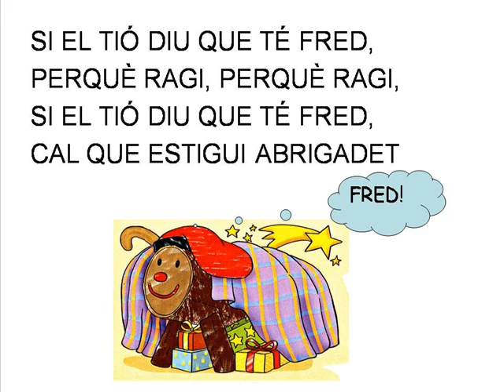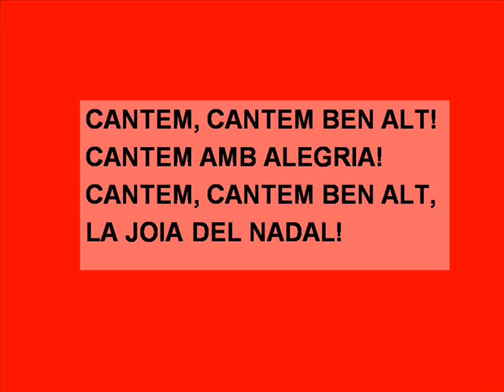Cançoneta del bon Tió de Nadal